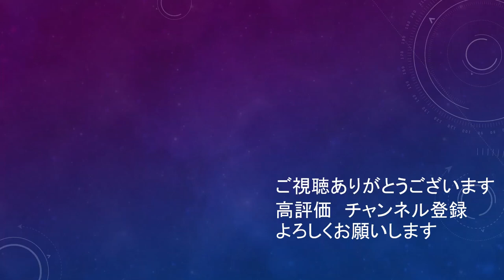古巣相手でも喜びを爆発させるJリーガーたち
個人的には古巣に敬意を示す方が好き。